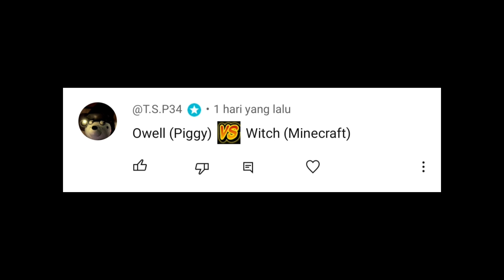Owell (Piggy) vs Witch (Minecraft)